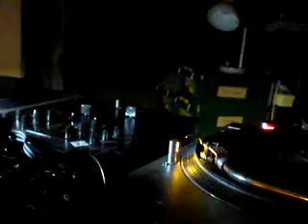DJ P ラウンジ @Casual 御殿場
これからもっとも注目されるだろう、神奈川West出身の若手DJ。
小田原@Zerosの[Flash Back]のﾚｷﾞｭﾗｰDJを務め、神奈川area,静岡area,そして活動の場は都内　渋谷Vuenos @Asia-P での[HIGH BRID]のﾚｷﾞｭﾗｰDJ出演で今後のDJとしての活動の場を広げている。　またFloor Dancer[Signal Of Set]としても@Casual[Take-off2]出演。　Floor Dancerとして自然に身についた踊れる選曲は、ｵｰﾃﾞｨｴﾝｽからの支持は厚い。
-mixi-Casual Entertainment.&ce.